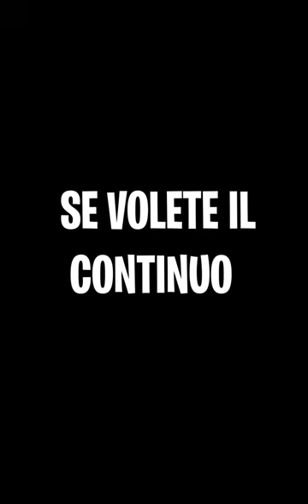PROVO IL DUKE 125 PIU' RUMOROSO D'ITALIA!🔥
ஜ۩☢۩ஜ ╗
║ ▓▓▓▓▒▒▒▒░░░░| Apri la descrizione       |░░░░▒▒▒▒▓▓▓   ║
╚ ஜ۩☢۩ஜ ╝
😜PICCI SHOP😜

🎮PARTE FINALE ED IMPORTANTISSIMA🎮

e ovviamente ricordatevi di attivare la campanellina e di commentare
CI VEDIAMO AD UN PROSSIMO VIDEO BELLA RAGA